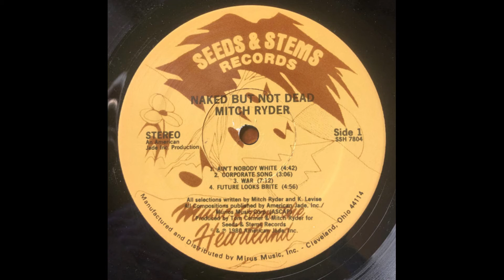Mitch Ryder - It's Not For Me (The Corporate Song)